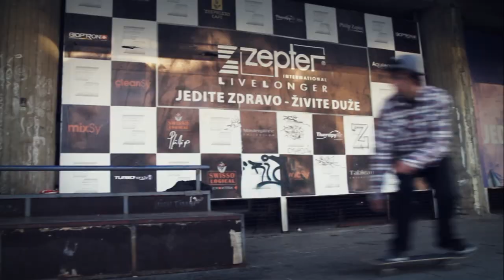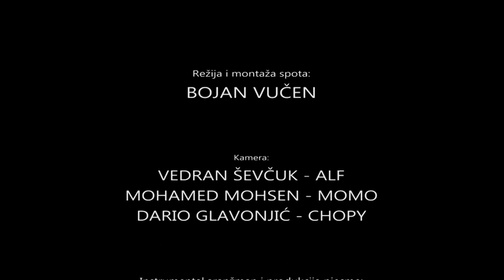Akoben Electric feat. Milana Smiljanic - Baga Gine (official video 2012)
1st collaboration between me and Akoben Electric from BIH
Akoben Electric is an audio visual project created in Banja Luka, combining modrna electronic music and live instruments: guitars and percussion.
Our sound is not defined by one particular direction, there is a combination of: Breakbeat, the Afro - Beat And Drum `N` Bass's, Ambient and Trip hop.

The group consists of members:

Bojan Vučen - DJ Dust (instrumental, production, design and directing music videos)
Asmir Turčinhodžić - Rfubi (percussion, MC-ing, text)
Dario Glavonjić - Chopy (vocals, lyrics)
Bojan flood - Buya (guitar and back vocals)